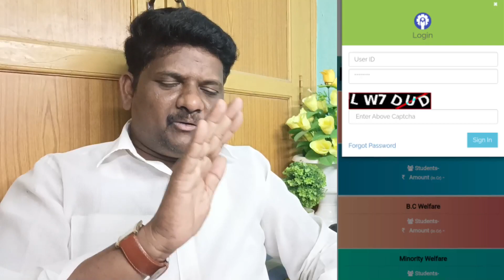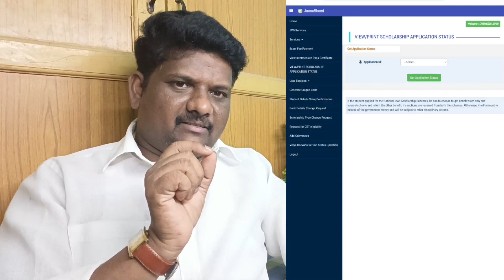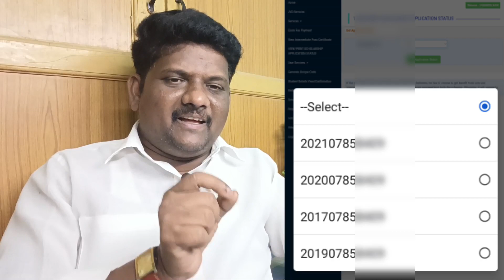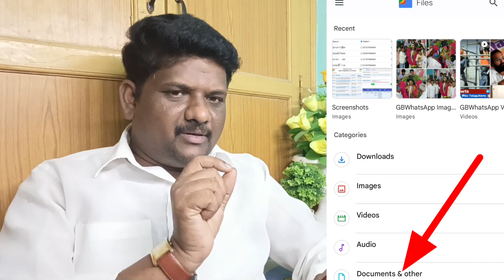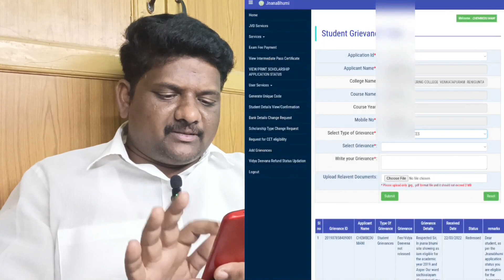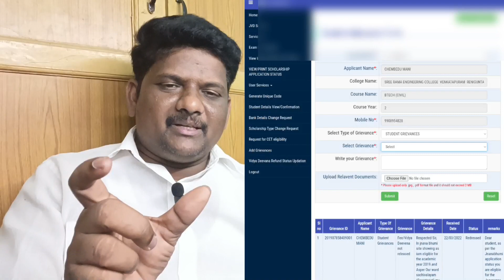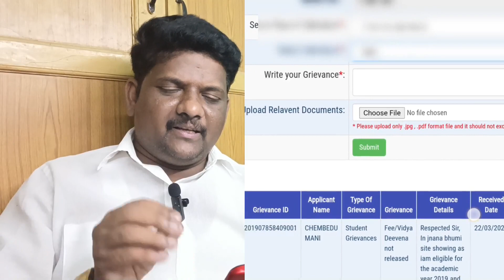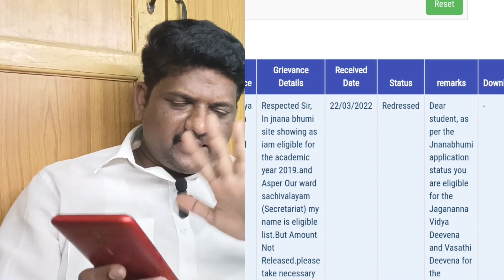JVD లో డబ్బులు పడని వారు ఈ విధంగా చేసుకోగలరు| payment Status,jagananna Vidya Devena 2022,Jnana bhumi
WATSAPP GROUP

Telangana group(తెలంగాణ వాళ్ళు మాత్రమే)